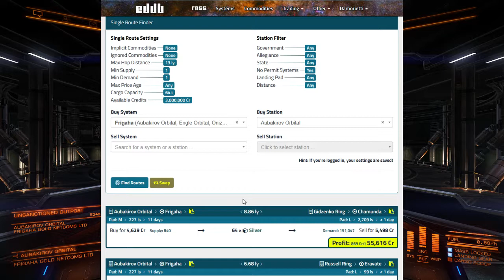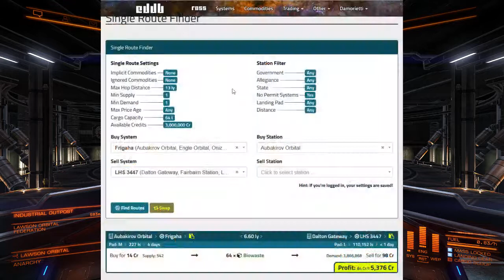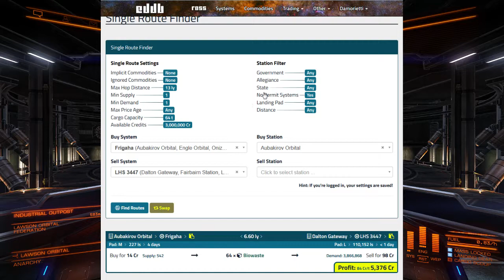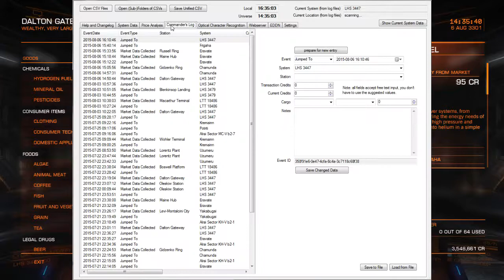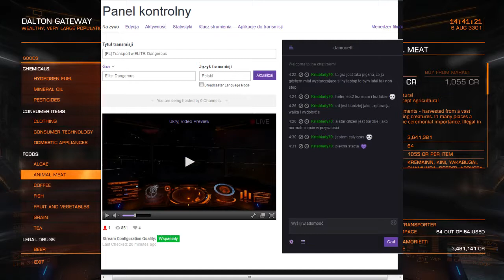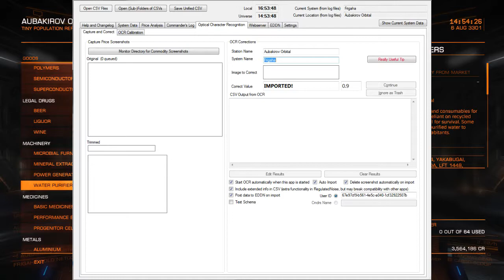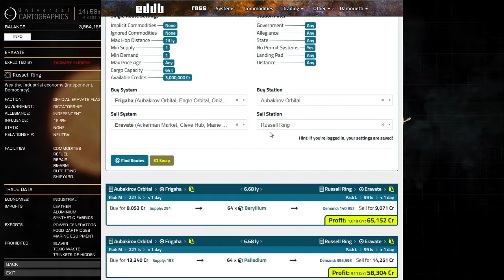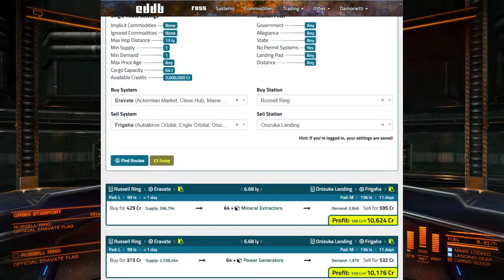[PL] Transport i narzędzia w ELITE: Dangerous cd...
Transport i narzędzia w ELITE: Dangerous ciąg dalszy... -- Watch live